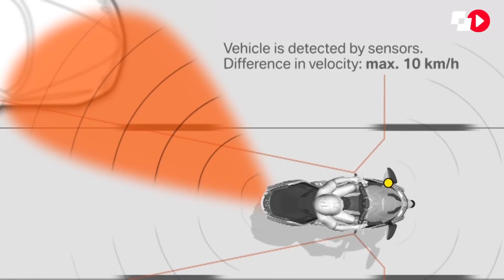BMW C 650 GT 2016 - Prueba, opinión y detalles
El reto de BMW era mejorar, en la medida de lo posible, el confort y la seguridad de su ya existente C 650 GT. ¿Lo habrá logrado? LEE LA PRUEBA COMPLETA EN EL SIGUIENTE ENLACE